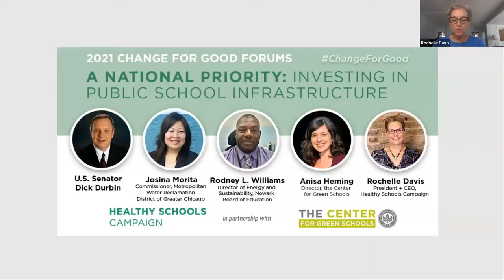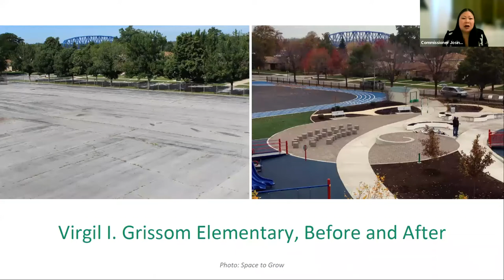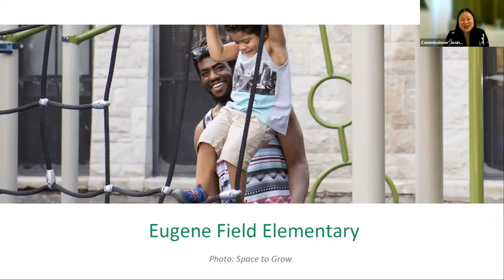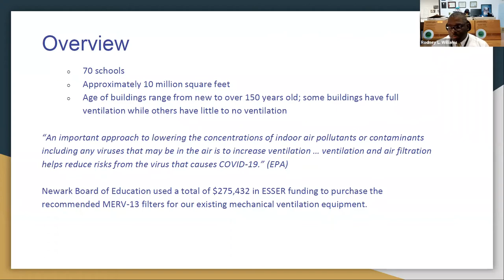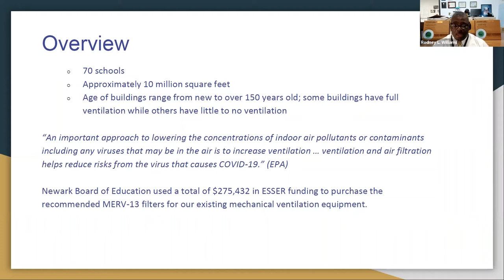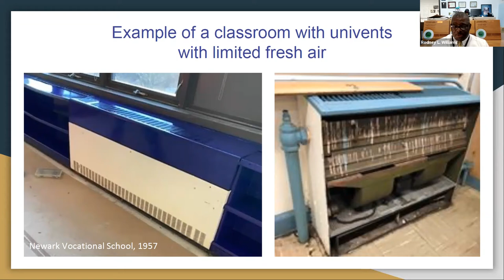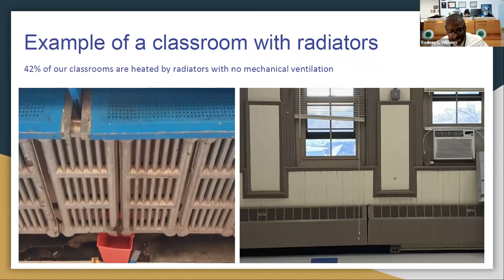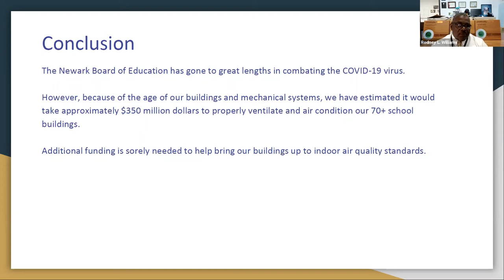A National Priority: Investing in Public School Infrastructure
This important conversation features:
* U.S. Senator Dick Durbin
* Rochelle Davis, President + CEO, Healthy Schools Campaign
* Josina Morita, Commissioner, Metropolitan Water Reclamation District of Greater Chicago
* Rodney L. Williams, Director of Energy and Sustainability, Newark Board of Education

The forum also includes information on Space to Grow, HSC’s successful partnership to bring green schoolyards to Chicago schools, and “Preparation in the Pandemic,” the Center for Green Schools’ recent report on indoor air quality.